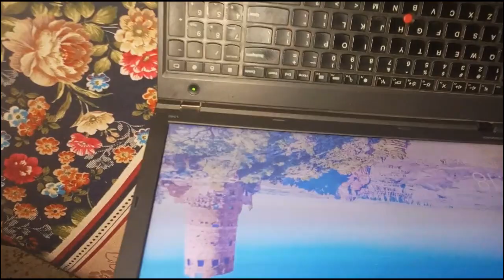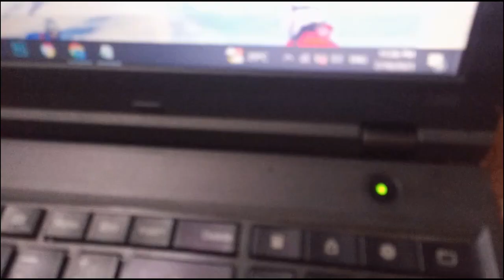KAAAAAMMMMMM || Mubashir Vlog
COMPLETE WATCH & ENJOY..

THANKYOU..